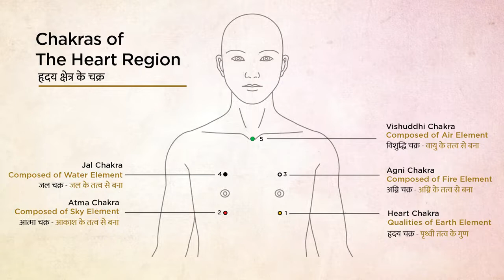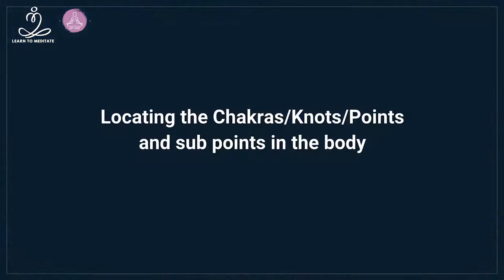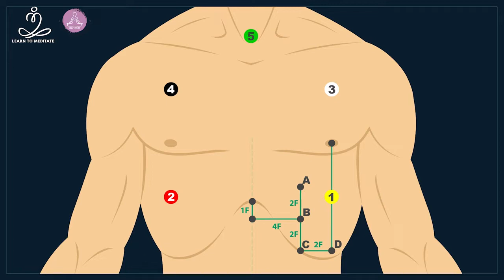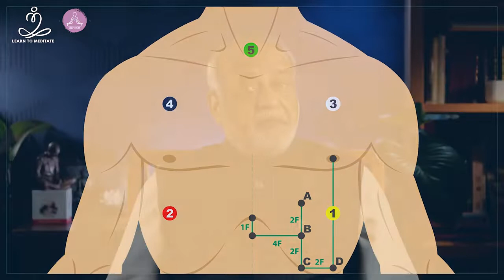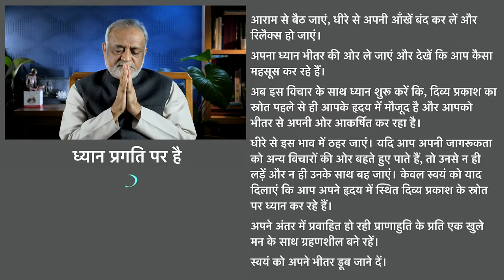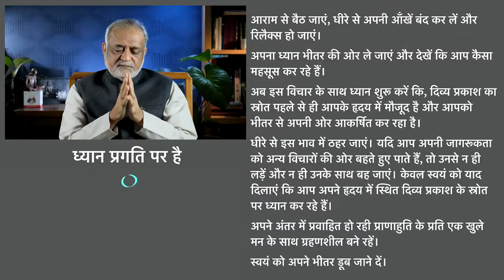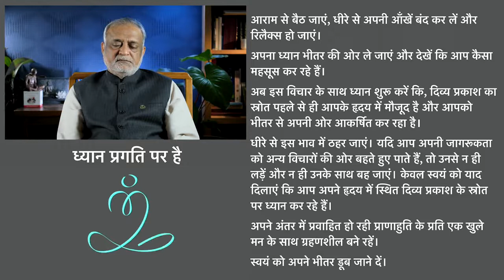એકતા અને સુખાકારી માટે યોગ, ધ્યાન દાજી સાથે યોગાભ્યાસના 100 દિવસ | Tv9GujaratiNews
એકતા અને સુખાકારી માટે યોગ, ધ્યાન દાજી સાથે યોગાભ્યાસના 100 દિવસ Ep - 12 | Tv9GujaratiNews